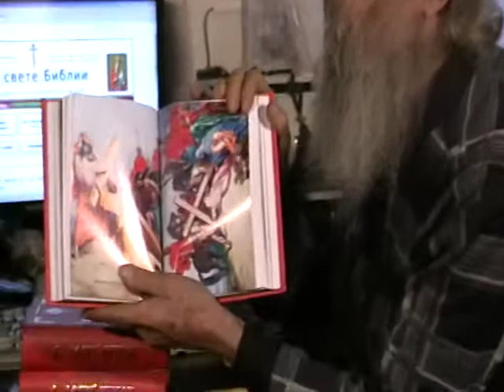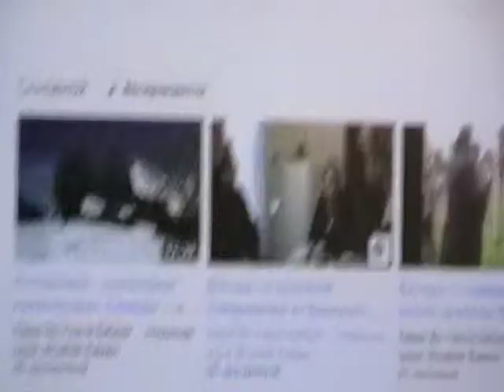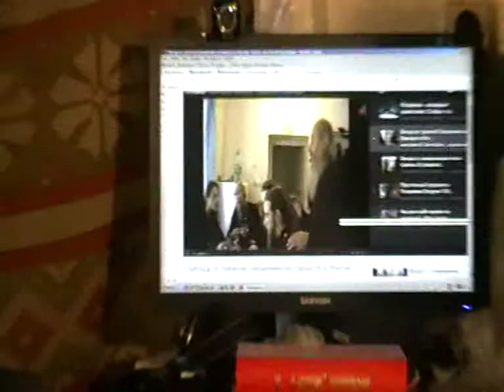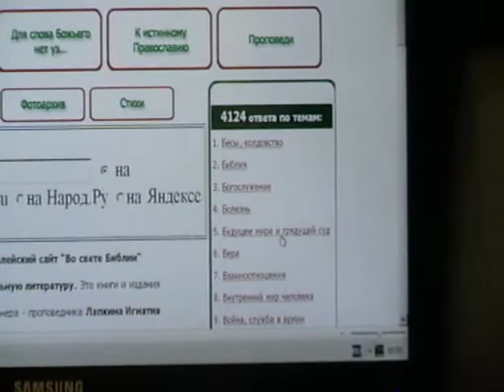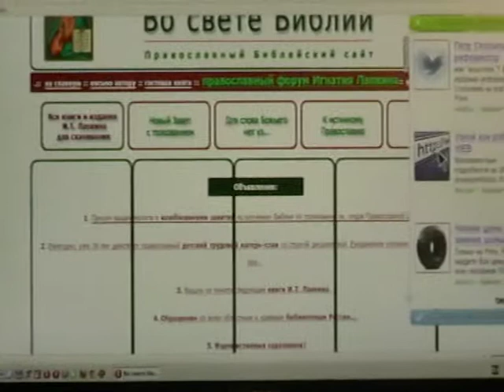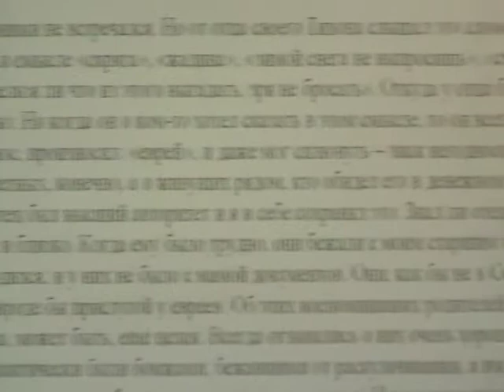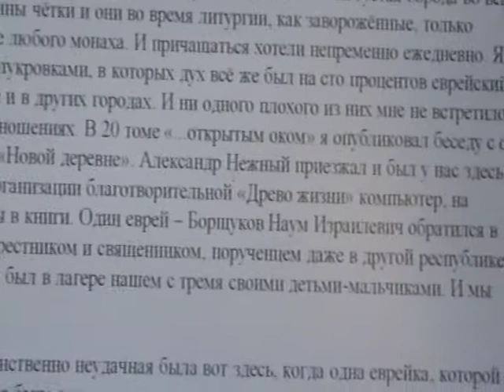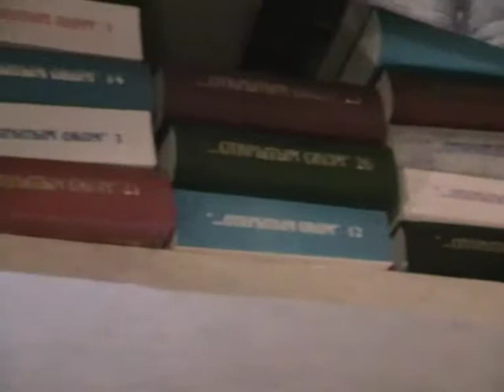Евангелие от Матфея Мф.16:18- Мф.17:5 с толкованием блаженного Феофилакта